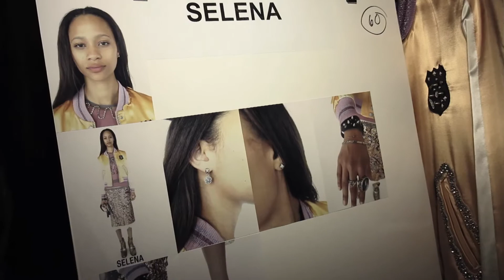Coach 1941 Spring 2018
NEW YORK — The thing about this city is that it has never been what it once was. This means the New York of today is different than it was even yesterday, let alone decades ago. Perhaps no better, perhaps no worse. There was a time in this City’s history when even a white street artist could get arrested for graffiti. Over three decades later that same artist is celebrated in a thematic skinning of a high fashion ready-to-wear collection. That the late Keith Haring’s art figures throughout Stuart Vevers’s collection need not require any outrage, manufactured or otherwise, his jaunty stick figures have long appeared on entire ranges of consumer products. This latest application simply makes too much sense. It is in fact an irresistible draw for a distinctly New York luxury brand as Coach, which for several seasons running has faithfully used the five boroughs as a point of departure. The pairing worked too, glitteringly gritty as it was. New York ain’t what it used to be and that’s OK, it never really was what it was. On the afternoon, Selena Forrest closed the show, and was joined by a further eight models from across the Next global network including Shujing, Massima, Binx, Erin Mommsen, Manuela Miloqui, Marjan Jonkman, Hiandra Martinez, and Eli Epperson.

Credits include: Client, Coach; Collection, Coach 1941 Ready-To-Wear Spring 2018; Creative design, Stuart Vevers; Styling, Karl Templer; Hair, Guido Palau; Makeup, Pat McGrath; Manicure, Inglot; Set design, Stefan Beckman; Music, Steve Mackey, John Gosling; Production, KCD; Casting, Ashley Brokaw; Video, Damien Neva at Next Management.